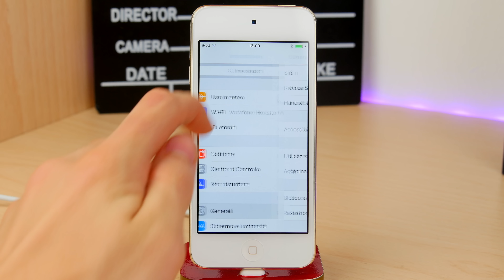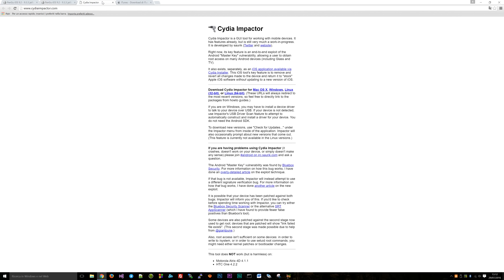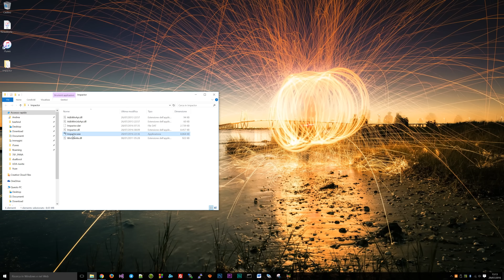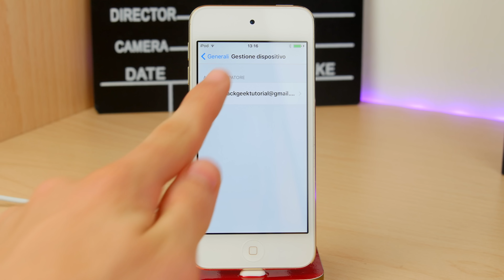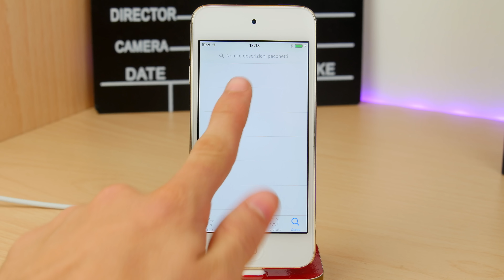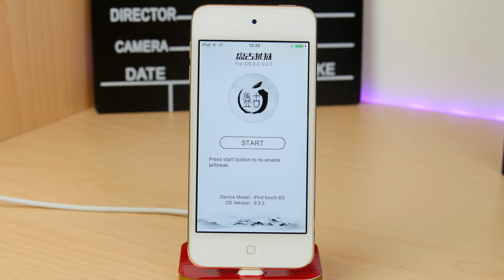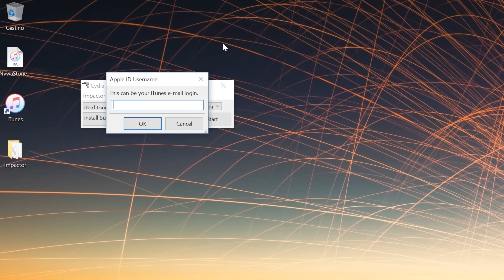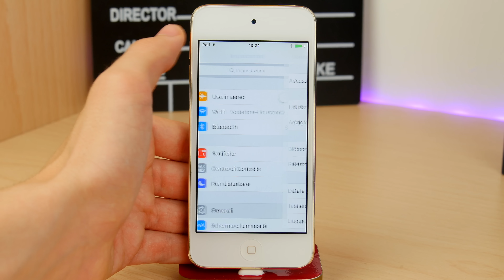Jailbreak iOS 9.3.3 con Pangu (Win/Mac) [NO ERRORI] - Guida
OCCORRENTE

iOS SUPPORTATE

iOS 9.2
iOS 9.2.1
iOS 9.3
iOS 9.3.1
iOS 9.3.2
iOS 9.3.3

DISPOSITIVI SUPPORTATI

iPhone 5s
iPhone 6
iPhone 6 Plus
iPhone 6s
iPhone 6s Plus
iPhone SE
iPad Air
iPad Air 2
iPad Pro

CANZONI

Canzone Intro: ASDFMovie song

SEGUITEMI QUI